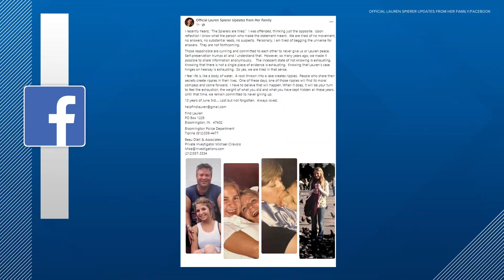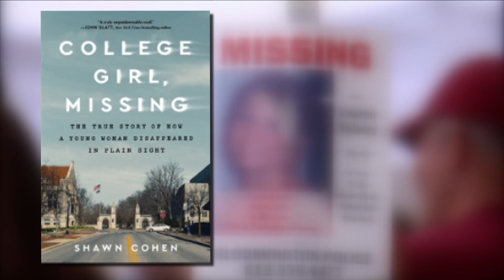Today marks 13 years since Lauren Spierer disappeared in Bloomington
More than a decade later, the case is getting new national attention after a new book and plea from her family.